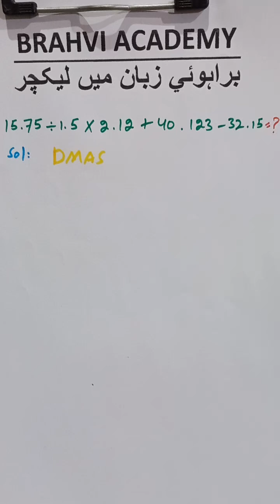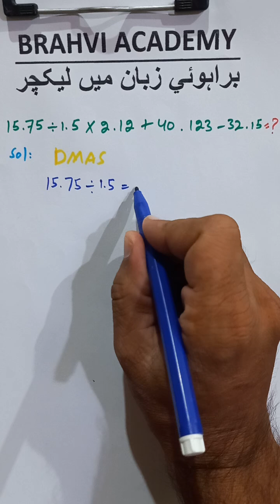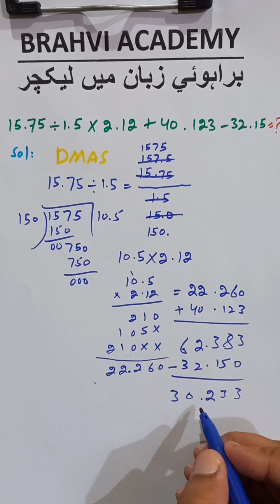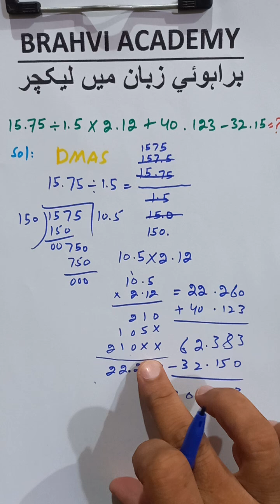Simplify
simplify# brahvi academy# in brahvi language# lecture in brahvi language# maths problems# maths solutions# solve maths problems# mathematics# easy math# brahui# brahui academy# maths tricks# learn maths# brahvi language#